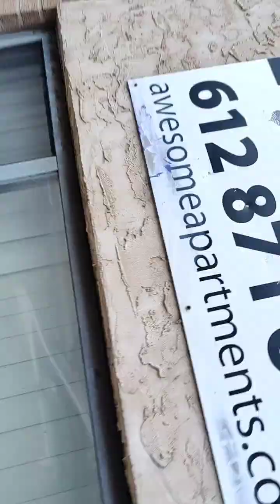welcome / after a walk